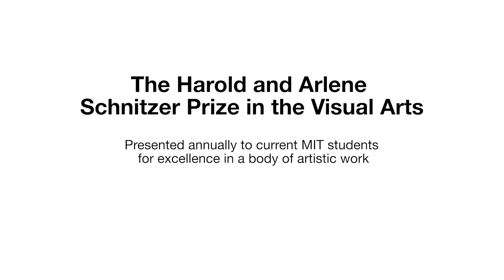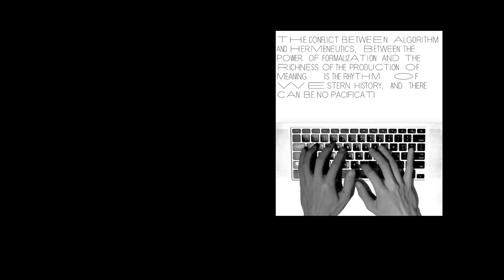2020 Student Art Awards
The Council for the Arts at MIT presents several awards annually to MIT students who have demonstrated excellence in the arts. CAMIT also oversees the Eugene McDermott Award in the Arts at MIT, which recognizes an artist, from outside the Institute, who has demonstrated excellence in the creative arts.

Louis Sudler Prize
Venkatesh Sivaraman ’20, Computational Biology

Laya and Jerome B. Wiesner Student Art Awards
Allan and Danny Gelman ’20, Computer Science and Comparative Media Studies
Talia Khan ’20, Materials Science and Engineering and Music
Margaret Kosten ’20, Mechanical Engineering and Theater
Olivia Yao ’20, Mechanical Engineering

Harold and Arlene Schnitzer Prize in the Visual Arts
First Prize: Nicole L’Huillier, G, Media Lab (Opera of the Future)
Second Prize: Rae Yuping Hsu G, ACT
Third Prize: Jonathan Zong G,  Visualization Group, CSAIL
Honorable Mention: Elaheh Ahmadi ’20, Electrical Engineering and Computer Science
Honorable Mention: Siranush Babakhanova ’20, Physics